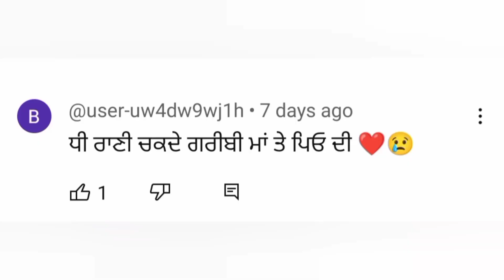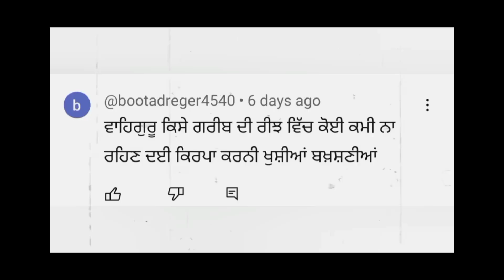ਤਿੰਨ ਸਾਲਾਂ ਬਾਅਦ ਕੁੜੀ ਆਈ ਘਰ | ਘਰ ਦੇ ਹਲਾਤ ਵੇਖ ਕੁੜੀ ਲੱਗੀ ਰੋਣ | surprise visit to india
ਤਿੰਨ ਸਾਲਾਂ ਬਾਅਦ ਕੁੜੀ ਆਈ ਘਰ | ਘਰ ਦੇ ਹਲਾਤ ਵੇਖ ਕੁੜੀ ਲੱਗੀ ਰੋਣ
surprise visit to pakistan
surprise visit after 2 year

Surprise visit
punjab news
punjabi news
news18 punjab news
punjab cm bhagwant mann
cm bhagwant mann live
Cm bhagwant mann
amritpal singh arrested
amritpal singh news
amritpal singh latest news
Amritpal singh
surprise visit to india 2023
surprise visit to india after 5 years | very emotional
surprise visit to india after 3.5 yet